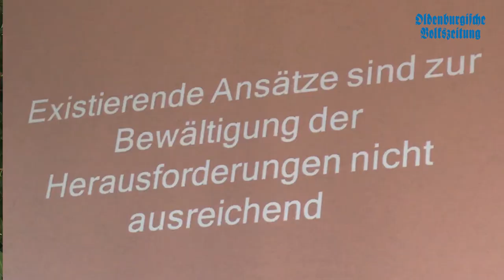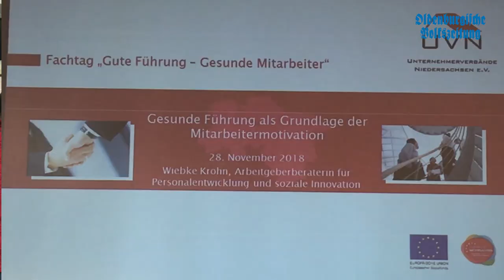Fachtagung “Gute Führung – gesunde Mitarbeiter”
Fachtagung “Gute Führung – gesunde Mitarbeiter” lockt 150 Personalverantwortliche ins Kreishaus. Die Teilnehmer lernten, wie wichtig eine motivierte und leistungsfähige Belegschaft für den Unternehmenserfolg ist. Einige ganz einfach umzusetzende Tipps verraten die Experten im Video.